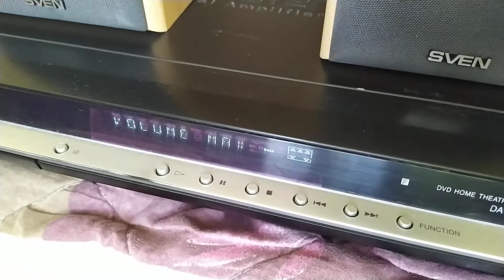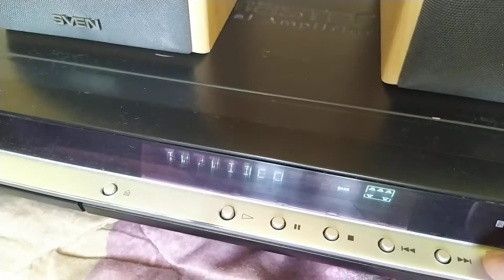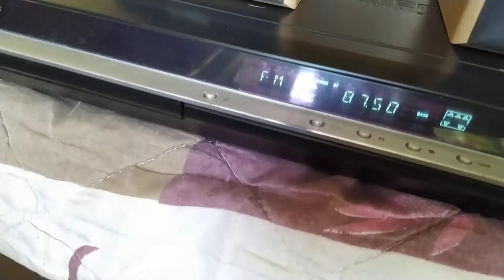Ресивер Sony DAV-DZ30